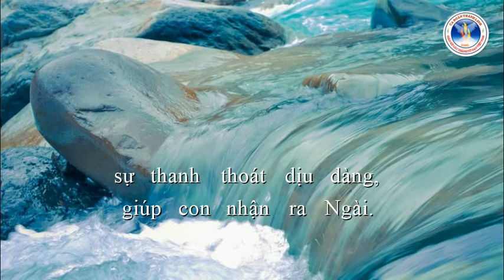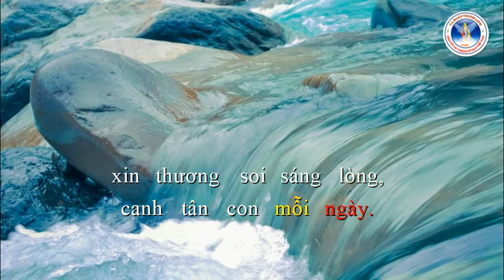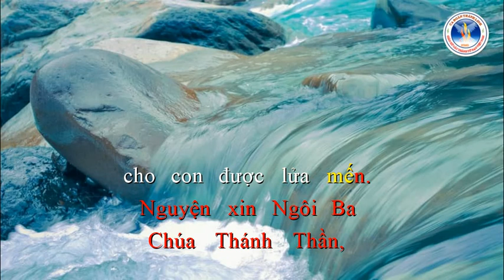Chúa Thánh Linh | Lm. Hải Đăng | Ca Đoàn Thánh Linh Kansas City.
Chúa Thánh Linh
Lm. Hải Đăng
Ca Đoàn Thánh Linh Kansas City